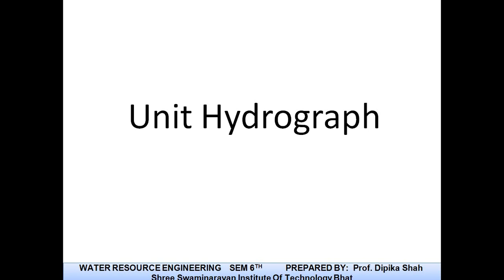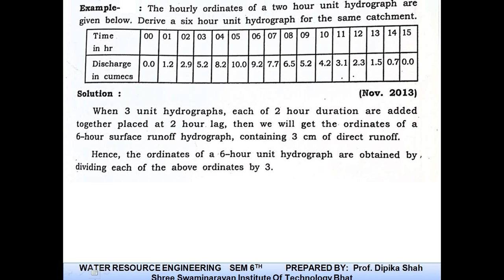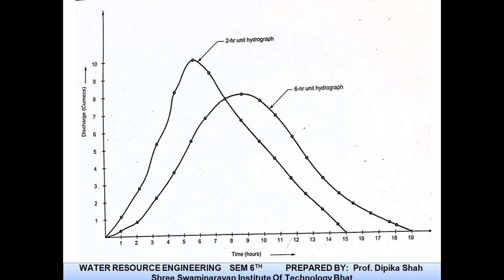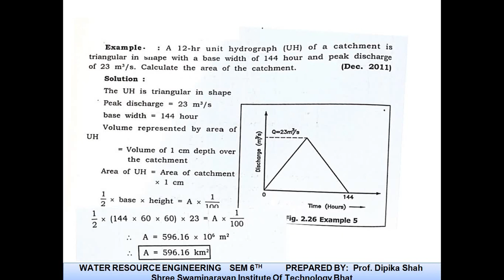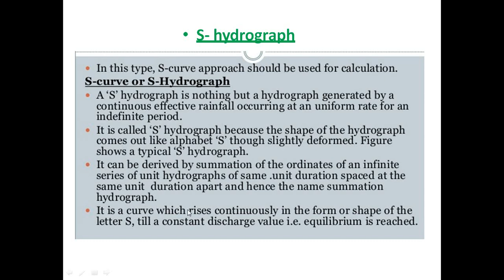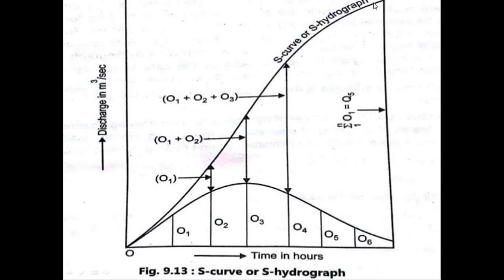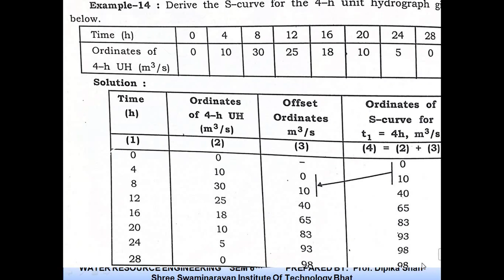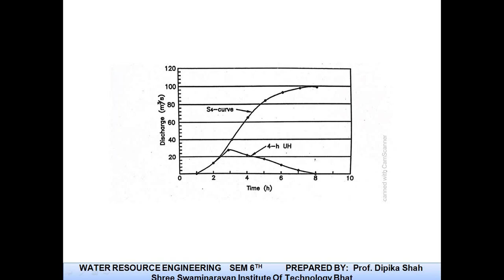FE_UNIT2_L6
EXAMPLES OF SHALLO FOUNDATION